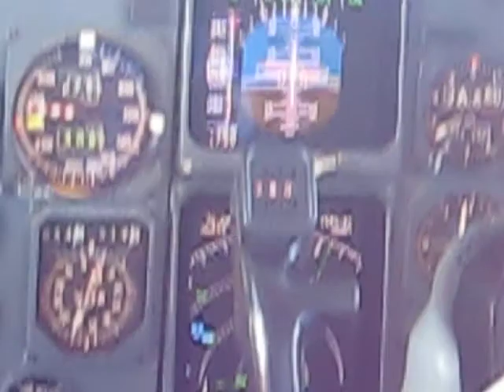In the air in the jump seat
That is how it looks like in an airplane in the air in the cockpit.